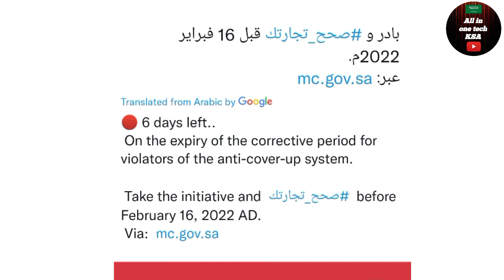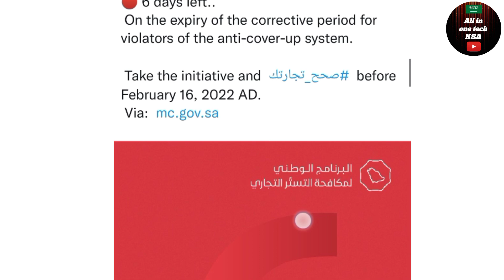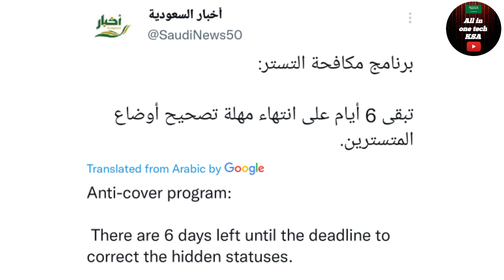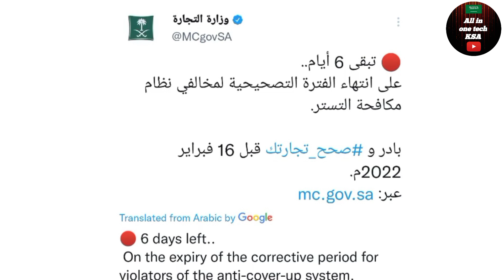Six day on the expiry of the corrective period for violators || Jawazat iqama checking